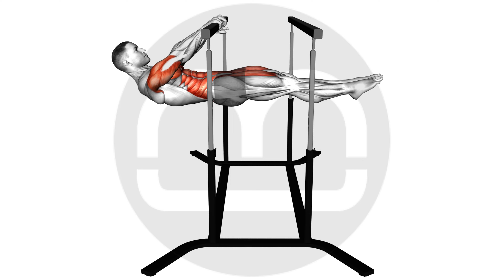Front Lever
Title: "Master Front Lever: A Comprehensive Bodyweight Exercise Tutorial"
Description:
Welcome to moamoaboa! Dive into mastering the Front Lever, an advanced move targeting upper body and core strength. Whether you're a beginner or seasoned enthusiast, our tutorial provides step-by-step guidance for success.

Setup:
Begin in a push-up position against the wall, engaging core for stability.

Execution:
Follow our guide to perfecting the Front Lever. Control your descent, maintain proper form, and focus on engaging shoulder and core muscles. Tips provided for optimal technique.

Tips:
Prioritize core stability for better performance.
Use controlled movements to prevent injuries.
Adjust intensity by varying distance from the wall.

Benefits:
Targets shoulders, back, and core muscles effectively.
Enhances upper body strength, stability, and coordination.
Adaptable for different fitness levels.

For an effective workout:
Start with 3 sets of 5-8 attempts, adjusting difficulty as needed. Increase repetitions gradually for progress.